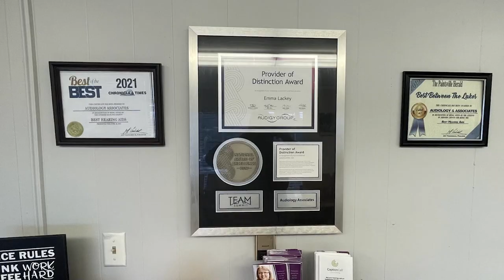Rudolph Coming to the Appalachian Center for the Arts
Rudolph the Red-Nosed Reindeer will be coming to the Appalachian Center for the Arts starting Friday, December 9.